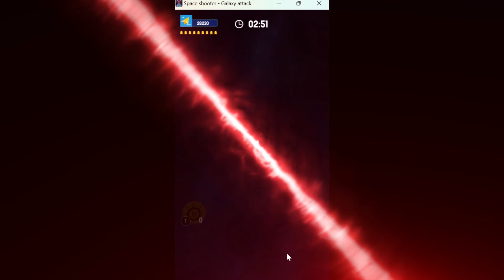Space Shooter- Galaxy Attack#1👽🚀